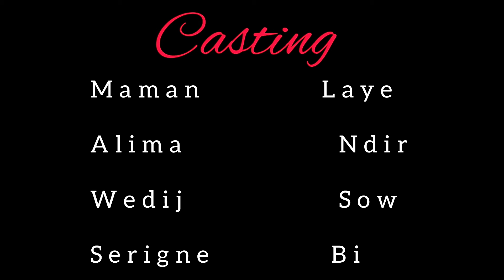Ramadan Du Talibé - Capo Sarabirana - Épisode 9